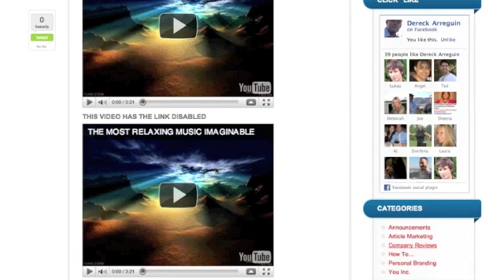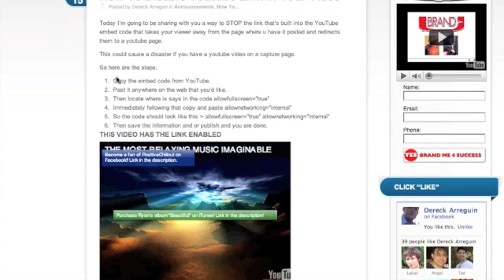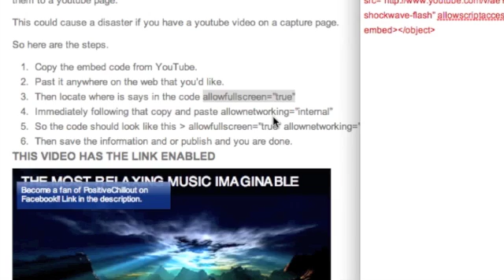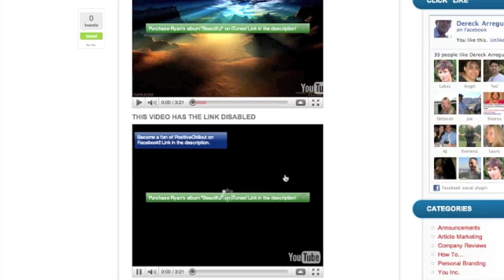How To Disable YouTube Link In Your Video www dereckarreguin com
Just a short tutorial on how to stop the link on your youtube video from taking people off your page.